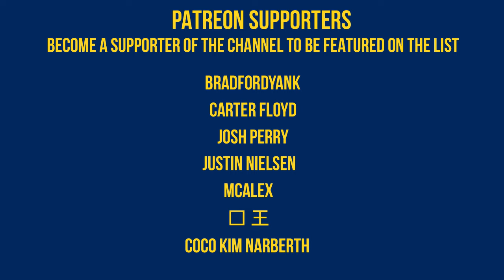Week 8 2018 #2 Ohio State vs Purdue Full Game Highlights